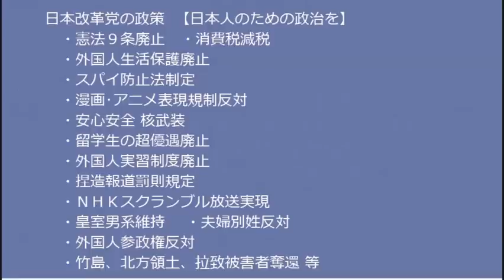NHKはスクランブルにしろ！松戸駅20221022